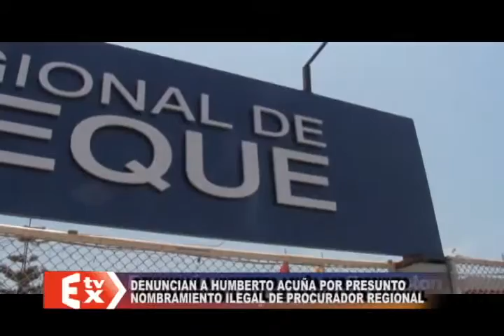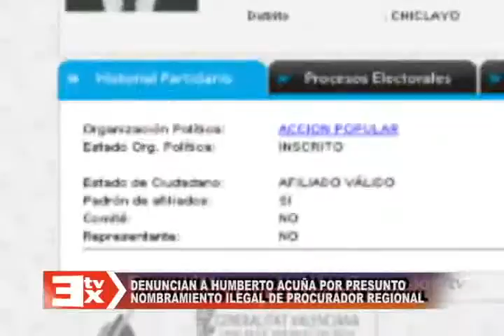DENUNCIA HUMBERTO ACUÑA.flv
DENUNCUAN A HUMBERTO ACUÑA POR PRESUNTO NOMBRAMIENTO ILEGAL DE PROCURADOR REGIONAL